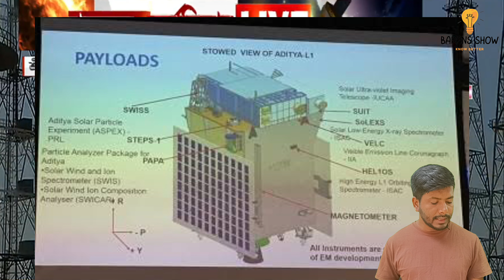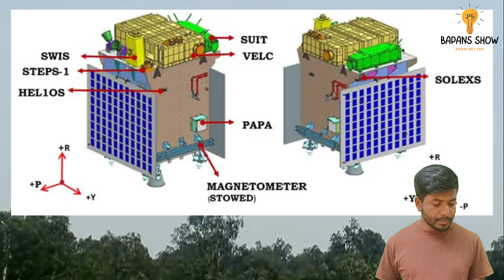ভারত থেকে সূর্যের দিকে পাঠানো হল প্রথম মহাকাশযান । Indian ISRO । Aditya L-1 । Bapans Show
ভারত থেকে সূর্যের দিকে পাঠানো হল প্রথম মহাকাশযান Indian ISRO Aditya L-1
চাঁদে নামার ১০ দিনের মধ্যেই সৌর অভিযানে ইসরো! সফল ভাবে উড়ে গেল আদিত্য-এল১
আদিত্য-এল১ ভারত থেকে সূর্যের দিকে পাঠানো প্রথম মহাকাশযান। সূর্যের অপর নাম আদিত্যর নামে নামকরণ করা হয়েছে মহাকাশযানটির। মহাকাশযানটিকে ‘হ্যালো’ কক্ষপথের এল১ পয়েন্টে স্থাপন করা হবে।
[8:14 pm, 06/09/2023] God is Great 🙏: AdityaL1 launched from Sriharikota’s Satish Dhawan Space Centre towards sun
আদিত্য-এল১ উৎক্ষেপণের মুহূর্ত। ছবি সৌজন্যে: ইসরো।

১১টা বেজে ৫০ মিনিট। শনিবার আরও এক ঐতিহাসিক মাহেন্দ্রক্ষণের সাক্ষী হল সারা দেশবাসী। সূর্যের দিকে পাড়ি দিল ভারতীয় মহাকাশ গবেষণা সংস্থা ইসরোর মহাকাশযান আদিত্য-এল১। ভারতীয় রকেট ‘পোলার স্যাটেলাইট লঞ্চ ভেহিকল’ (পিএসএলভি)-এর কাঁধে ভর করে ১১টা ৫০ মিনিটে অন্ধ্রপ্রদেশের শ্রীহরিকোটা সতীশ ধাওয়ন স্পেস রিসার্চ সেন্টারের লঞ্চিং প্যাড থেকে সূর্যের উদ্দেশে রওনা দিল এই মহাকাশযান। আদিত্য-এল১-এর উৎক্ষেপণ নিয়ে সারা দেশে খুশির আবহাওয়া। বিভিন্ন জায়গা থেকে লাইভ স্ট্রিমিংয়ের মাধ্যমে আদিত্য-এল১-এর উৎক্ষেপণের মুহূর্ত দেখতে পাওয়া গিয়েছে। গত ২৩ অগস্ট চাঁদের বুকে পা দিয়েছিলে ইসরোর তৃতীয় চন্দ্রযান। রোভার প্রজ্ঞানকে নিয়ে সন্ধ্যা ৬টা ৪ মিনিটে চন্দ্রপৃষ্ঠে অবতরণ করে তৃতীয় চন্দ্রযানের ল্যান্ডার বিক্রম। আর তার ১০ দিনের মধ্যেই এ বার সূর্যের দিকে সফল ভাবে উড়ে গেল ইসরোর সৌরযান আদিত্য-এল১।
[8:14 pm, 06/09/2023] God is Great 🙏: আদিত্য-এল১ ভারত থেকে সূর্যের দিকে পাঠানো প্রথম মহাকাশযান। সূর্যের অপর নাম আদিত্য। তাই এই নামকরণ করা হয়েছে মহাকাশযানটির। ইসরো জানিয়েছে, মহাকাশযানটিকে #
সূর্য-পৃথিবীর মধ্যে একটি ‘হ্যালো’ কক্ষপথের ল্যাগরেঞ্জ পয়েন্ট বা এল১ পয়েন্টে স্থাপন করা হবে। প্রায় ১৫ লক্ষ কিলোমিটার ভ্রমণ করে গন্তব্যে পৌঁছবে মহাকাশযানটি। সময় লাগবে প্রায় ১২০ দিন। সূর্যের বায়ুমণ্ডল সম্পর্কিত বিভিন্ন তথ্য সংগ্রহ করতে আদিত্য-এল১-কে মহাকাশে পাঠানো হয়েছে।

ইসরো সূত্রে খবর, উৎক্ষেপণের পর প্রায় ১৬ দিন পৃথিবীর চারিদিকে পাক খাবে আদিত্য-এল১। এই ১৬ দিনে সূর্যের দিকে পাড়ি দেওয়ার জন্য পাঁচটি ধাপে গতিবেগ বাড়াবে আদিত্য। এর পর ১১০ দিন সূর্যের অভিমুখে যাত্রা করে একটি নির্দিষ্ট দূরত্বে দাঁড়িয়ে নক্ষত্রটিকে পর্যবেক্ষণ করবে সেটি। এই ল্যাগরেঞ্জ পয়েন্টে সূর্য এবং পৃথিবীর আকর্ষণ এবং বিকর্ষণ বল একসঙ্গে ক্রিয়াশীল।…
[8:15 pm, 06/09/2023] God is Great 🙏: আদিত্য-এল১ যানটিতে মোট সাতটি পেলোড রয়েছে। এগুলি সূর্যের বিভিন্ন স্তর খুঁটিয়ে পর্যবেক্ষণের জন্য তৈরি করা হয়েছে। ফোটোস্ফিয়ার থেকে ক্রোমোস্ফিয়ার কিংবা সূর্যের একেবারে বাইরের দিকের স্তর কোরোনা, পর্যবেক্ষণ করবে এই পেলোডগুলি। এ ছাড়া, সূর্যের উত্তাপ, সৌরপদার্থের নিঃসরণ, সৌরঝড়ের মতো সূর্যকেন্দ্রিক বিষয়গুলি বুঝতেও বিজ্ঞানীদের সাহায্য করবে। ভিসিবল এমিশন লাইন করোনাগ্রাফি (ভিইএলসি) এবং সোলার আল্ট্রাভায়োলেট ইমেজিং টেলিস্কোপ (এসএউআইটি) নামে দু’টি মূল পে লোড রয়েছে। ল্যাগরেঞ্জ পয়েন্ট পৌঁছানোর পরে এই ভিইএলসি পেলোড প্রতি দিন ১,৪৪০টি ছবি তুলে পাঠাবে। তাই এই পেলোডটিকেই আদিত্য-এল১-এর অন্যতম গুরুত্বপূর্ণ পেলোড বলে মনে করা হচ্ছে।
[8:15 pm, 06/09/2023] God is Great 🙏: অন্য পেলোডগুলি হল— সোলার লো এনার্জি এক্স-রে স্পেক্ট্রোমিটার (এসওএলইএক্সএস), হাই এনার্জি এল১ অরবিটিং এক্স-রে স্পেক্ট্রোমিটার (এইচইএল১ওএস), আদিত্য সোলার উইন্ড পার্টিকল এক্সপেরিমেন্ট (এসপিইএক্স) এবং প্লাজ়মা অ্যানালাইজ়ার প্যাকেজ ফর আদিত্য (পিএপিএ)। উল্লেখ্য, তৃতীয় চন্দ্রযানের চারটি পেলোড রয়েছে।

আদিত্য-এল১ অভিযানের জন্য বরাদ্দ প্রায় ৩৭৮.৫৩ কোটি টাকা। এই অভিযান সফল হলে সৌরঝড়ের পূর্বাভাস দিতে সক্ষম হবে ইসরো। পাশাপাশি সূর্যের আবহাওয়া পরিবর্তনের প্রভাবও বুঝতে সাহায্য করবে এই মহাকাশযান। এই অভিযানের মাধ্যমে সূর্য সম্পর্কে অজানা অনেক তথ্য ভারতের হাতে আসবে বলে মনে করা হচ্ছে।